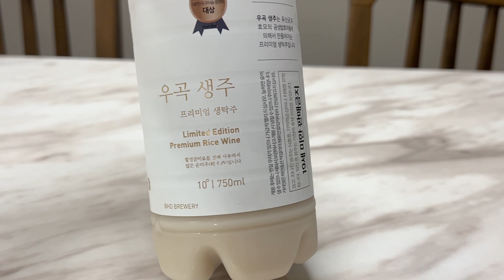SUB | 술의 걸쭉함이 거의 죽 수준 [우곡 생주]